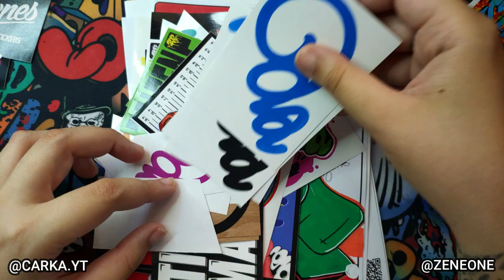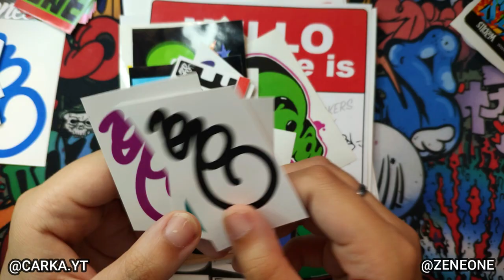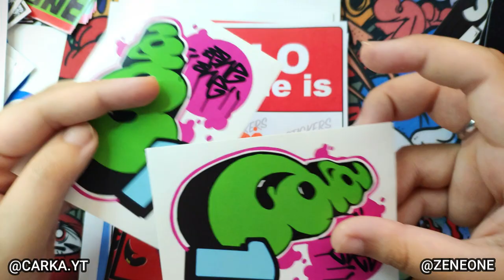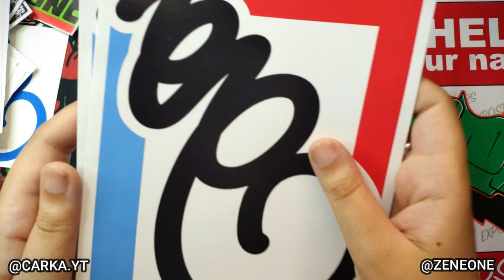INTERCAMBIANDO PEGATINAS GRAFFITI #6 ft. ZeneOne | Carka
MIS REDES

PREGUNTAS FRECUENTES

Huelva, España.